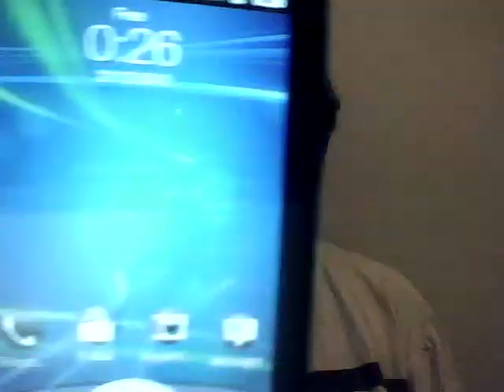résultats concours ghost marrow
résultat du concours et tirage au sort